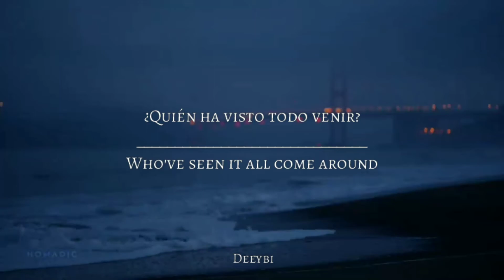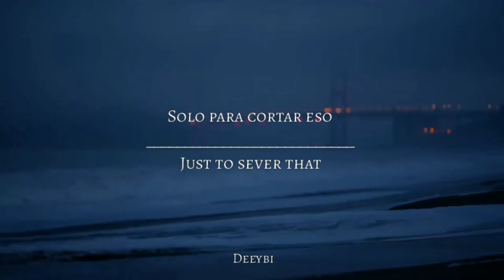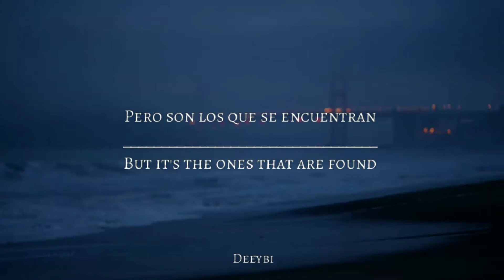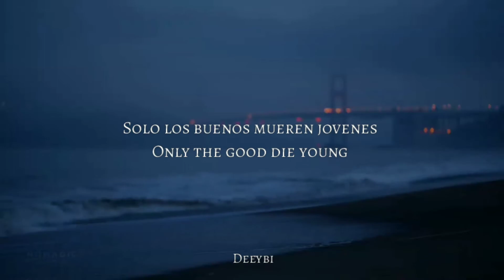Speech Patterns - "Disappear" (Sub Español | Lyrics English)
Solo los jóvenes mueren primero